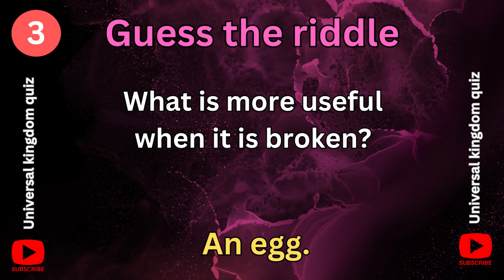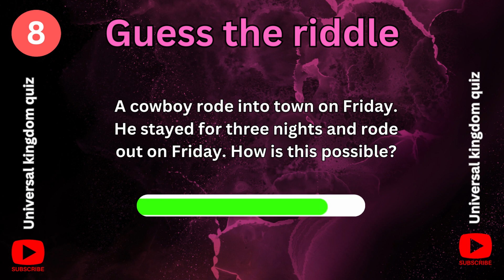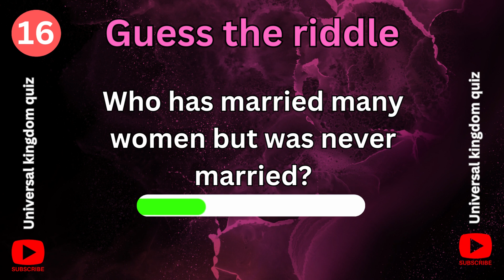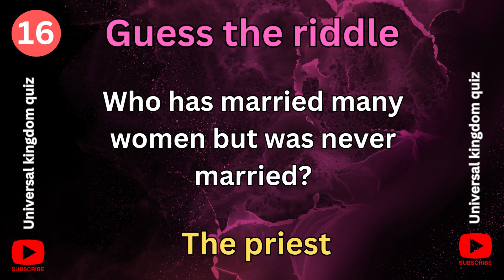Mind-Bending Riddles: Can You Solve These Brain-Busters? Try Now!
🔥 Get ready to exercise your brain and challenge your wits! Welcome to our mind-bending riddle challenge, where we present you with some of the most perplexing brain-busters to test your problem-solving skills.

🧩 How to Play:

We've handpicked a selection of mind-bending riddles that will push the limits of your logical thinking.
Your task: Dive into the world of these enigmas and attempt to solve them.
Keep track of your score and share your results in the comments – can you conquer them all?
💡 Whether you're a riddle fanatic, a logic puzzle enthusiast, or simply looking for a mental workout, our riddles span a spectrum of difficulties, from the intriguing to the downright challenging.

🏆 Challenge your friends, family, and fellow riddle aficionados to join the fun and determine who will emerge as the ultimate "Riddle Master."

🧠 Are you up for the ultimate test of your problem-solving prowess? Join us on this cerebral adventure and immerse yourself in the world of perplexing enigmas that will leave you both amazed and perplexed.